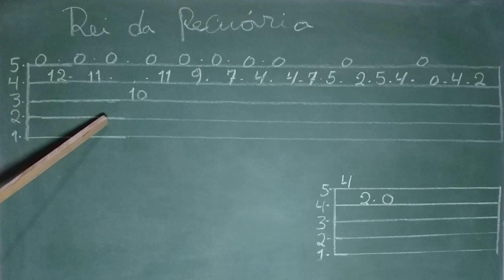INTRODUÇÃO FÁCIL - REI DA PECUÁRIA - Ronaldo Viola e João Carvalho, NA VIOLA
Introdução fácil. Rei da Pecuária - Ronaldo Viola e João Carvalho. Como tocar a musica rei da pecuária na viola.